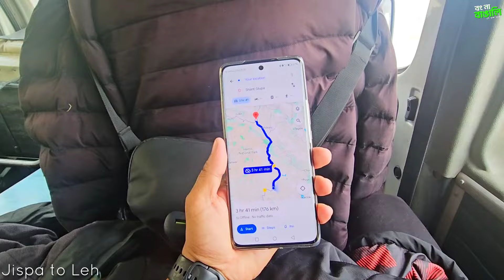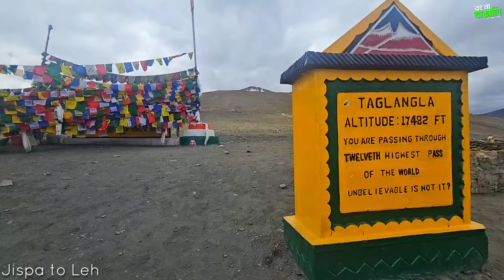Jispa to Leh Ladakh via Taglang La | প্রায় ৩৩০ কিলোমিটার ১২ ঘণ্টার জার্নি।।।।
জিস্পা থেকে রওনা দিলাম লে লাদাখ এর উদ্দেশ্যে।
প্রায় ৩৩০ কিলোমিটার ১২ ঘণ্টার জার্নি।।।।
আমার জীবনের সবথেকে উঁচু জায়গা থেকে পাশ করলাম ১৭৫০০ ফুট।।।।